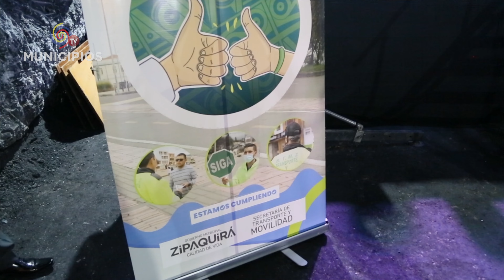TV MUNICIPIOS: FEDEMUNICIPIOS ESTUVO PRESENTE EN EL 1ER CONGRESO DE SEGURIDAD VIAL EN CUNDINAMARCA